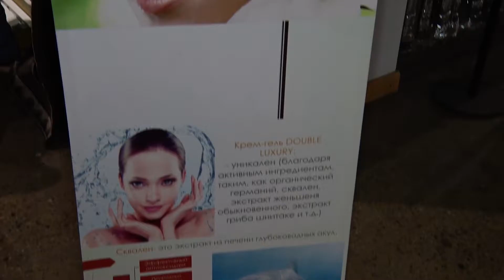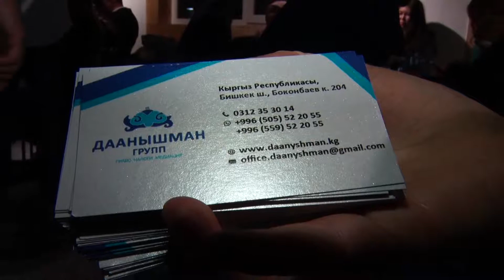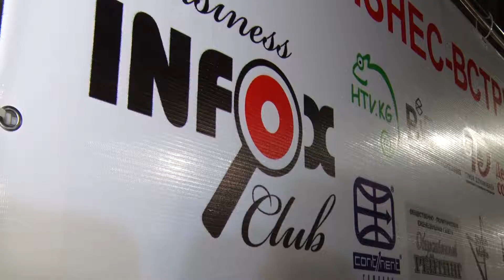ИЦ INFOX - бизнес встреча. "Motivation Studio"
В рамках темы форум реального бизнеса 6 февраля бизнес клуб инфокс провел очередную бизнес встречу, ставшей 119 общим  мероприятием резидентов бизнес клуба инфокс. В мероприятие приняли участие представители более 20 компаний, а именно более 50 руководителей и топ менеджеров.
В современном мире секрет успешного бизнеса заключается в его продвижении в интернете. Директором мотивэйшн студио был проведен практический воркшоп по эффективному пользованию Инстаграма.